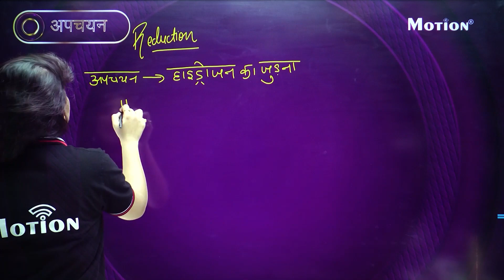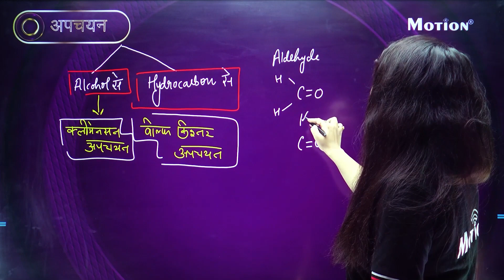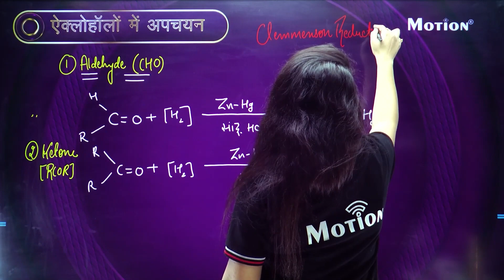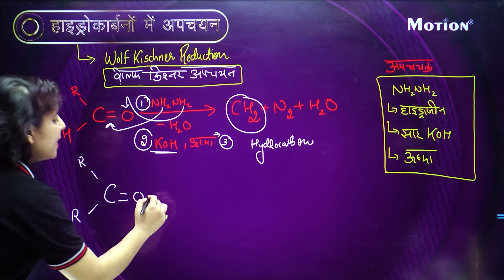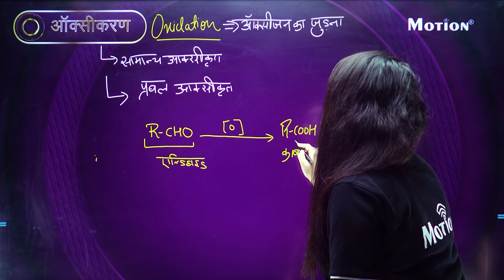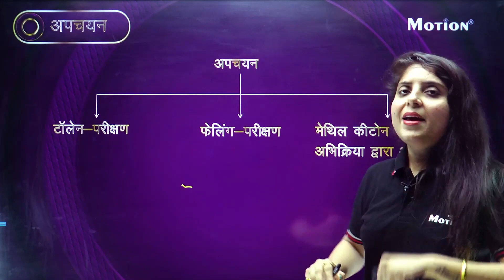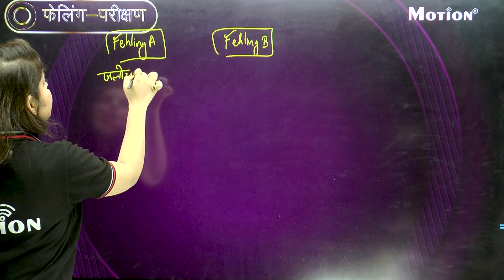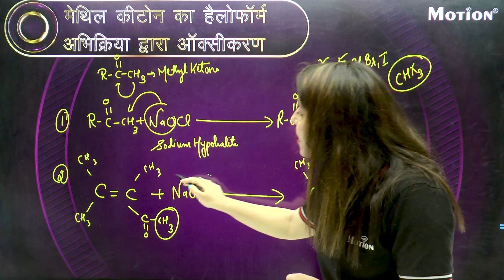ऐल्डिहाइड,कीटोन एवं कार्बोक्सिलिक अम्ल Lec-7(Aldehydes,Ketones & Carboxylic Acid)FREE 12th Board Lec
फ्री अभ्यास कोर्स के बारे में :
• यह कोर्स  12 वीं बोर्ड  की तैयारी कर रहे छात्रों के लिए पूरी तरह निःशुल्क बनाया गया है।